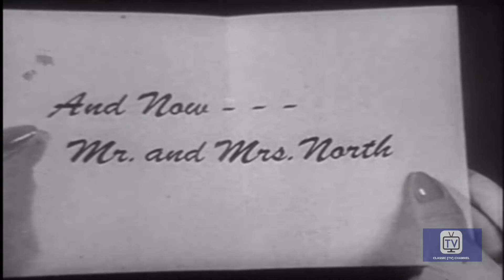Mr & Mrs North | Season 1 | Episode 5 | These Latins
Mr  & Mrs  North -Season 1, Episode 5 - These Latins, features Richard Denning, Barbara Britton, Francis De Sales, Lowell Gilmore & Gloria Henry among others. Mr & Mrs North TV Series is directed by Ralph Murphy & Lew Landers.

The Norths tangle with a fiery novelist. Katy ("High Noon") Jurado makes her TV debut in this episode.

Cast
Richard Denning as Jerry North
Barbara Britton as Pamela North
Francis De Sales as Lt. Bill Weigand
Lowell Gilmore as Dr. Avery Arno
Gloria Henry as Judy March
Lawrence Dobkin as Eric Huntley
Roy Roberts as 'Legs' Sherman
Wally Cassell as Frank Bonner